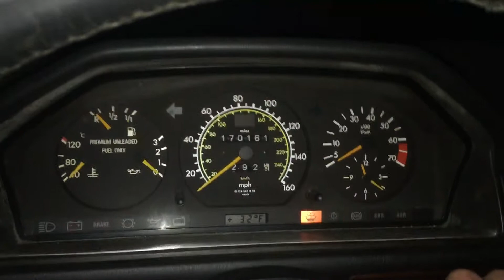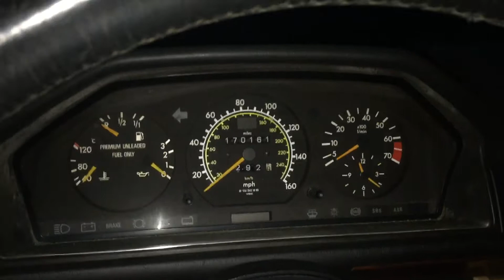1992 300TE (with no cat or muffler) won’t start